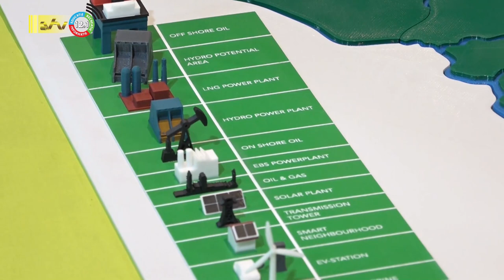24 06 2023 EBS plant verdere elektriciteit uitbreiding